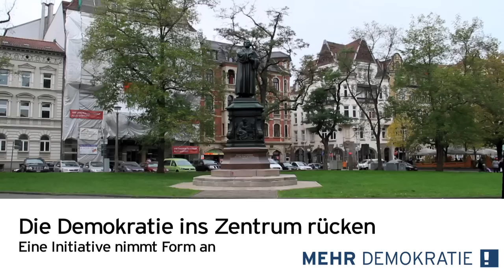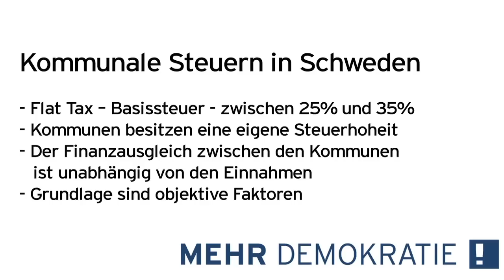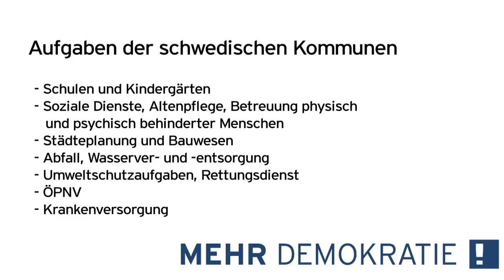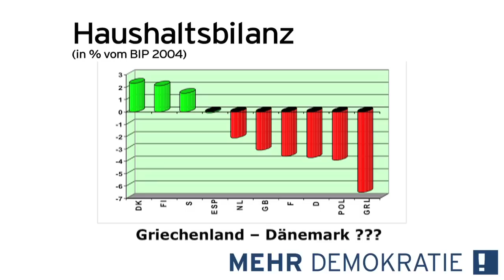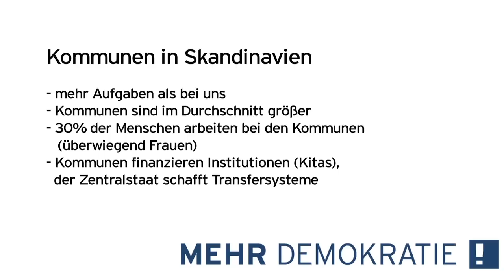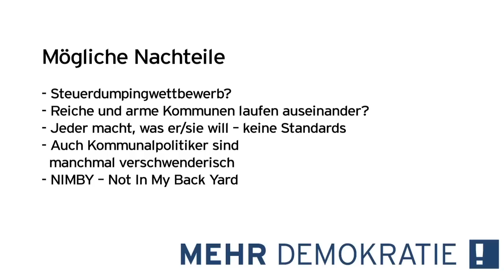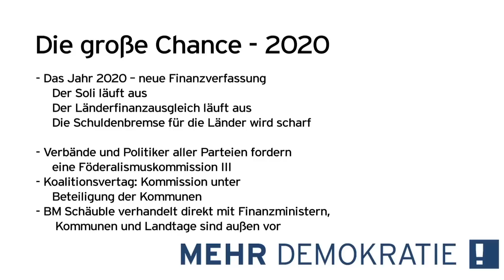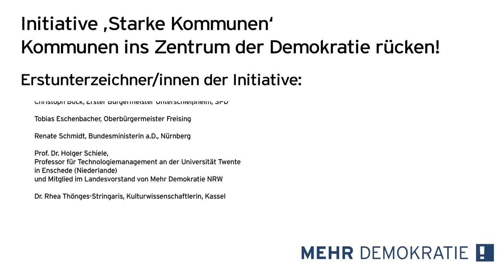Initiative "Starke Kommunen": Gemeinden ins Zentrum der Demokratie rücken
Die Initiative ‚Starke Kommunen‘ ist ein parteiübergreifendes Bündnis von Kommunalpolitiker/innen sowie Vertreter/innen aus Wissenschaft, Verbänden, Einrichtungen und Organisationen. Sie wollen die Kommunen politisch stärken, denn dort müssen viele Entscheidungen umgesetzt werden, dort wird Politik für die Menschen erlebbar und gestaltbar. Weitere Infos